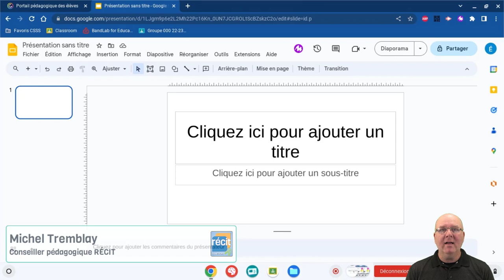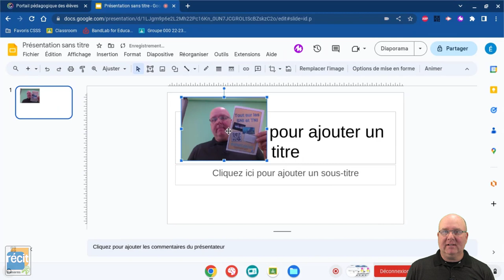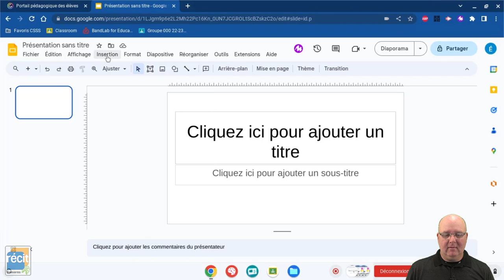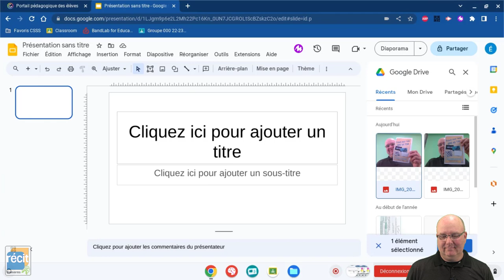Prendre une photographie avec un Chromebook (ou un portable Windows)